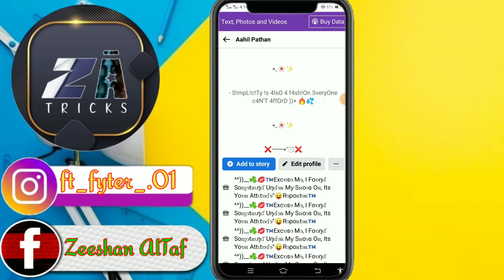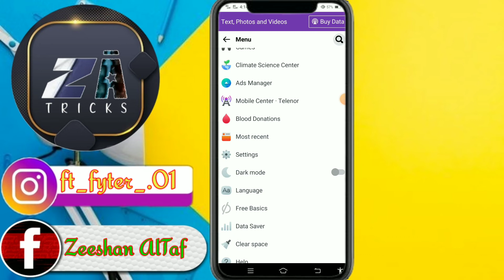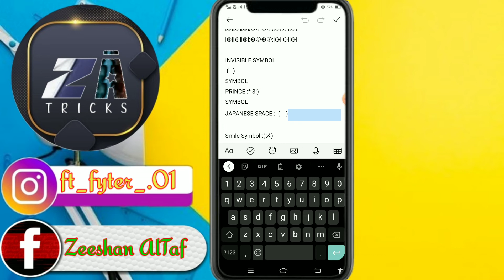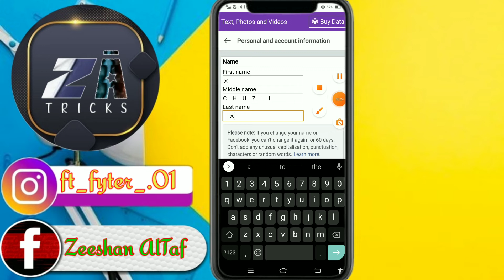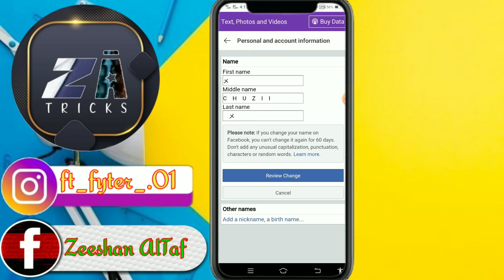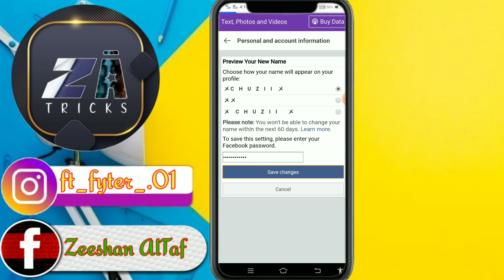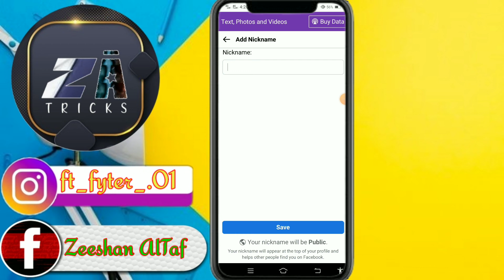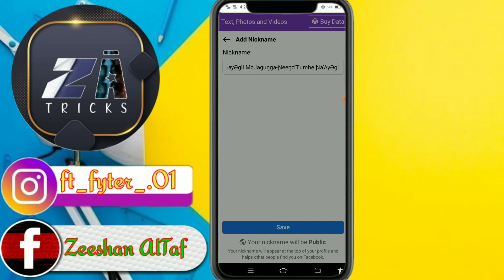FACEBOOK PR FULL STYLISH NAME ID KESY BANYEN|MAKE FULL STYLISH FB ACCOUNT 2022|ZEESHAN ALTAF TRICKS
•||•ZEESHAN ALTAF TRICKS •||• APP KAA APNA CHANNEL

AP KO DOSTON HUMYRA ISH  CHANNEL TECH SA HE RELATED VEDIO MILEGI 😊😊

THANK YOUR LOVE AND SUPPORT 😘

HELLOW FRND AND FAMILY KESY HO AP SUB
ASSLAM O ALIKUM SO GUYZ AJ KE VEDIO MEIN AP KO BTYNA LEGA HON KA AP LOG KESY WITHOUT UPDATE NEW SYMBOL NAME ID FACEBOOK PR BNA SKTY HAN SO VEDIO KO FULL WTACH KRNA OR BAHI KA CHANEAL ZEESHAN ALTAF TRICKS KO LIKE SUBSCRIBE ZAROOR KRNA SHUKARYIA 🙏
𝗦𝗬𝗠𝗕𝗢𝗟:-
JAPANESE SPACE :  (　)

🥰𝑲𝑬𝑬𝑷 𝑺𝑼𝑷𝑷𝑶𝑹𝑻𝑰𝑵𝑮 💋

🥰𝑲𝑬𝑬𝑷 𝑳𝑶𝑽𝑰𝑵𝑮💋

🥰𝑲𝑬𝑬𝑷 𝑺𝑯𝑨𝑯𝑹𝑰𝑵𝑮💋